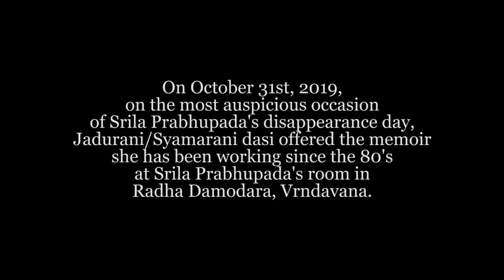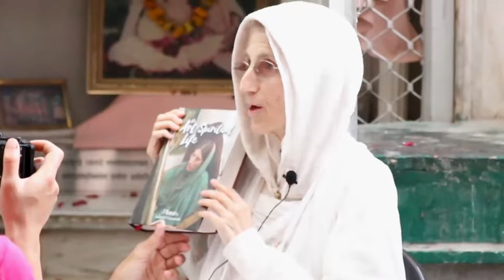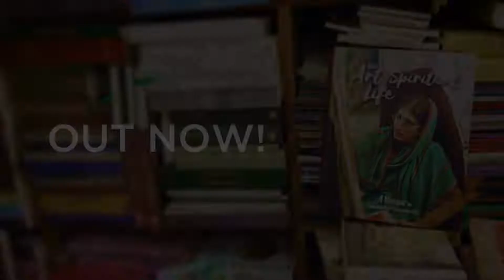Art of Spiritual Life Offering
Offering Jaduarani/Syamarani Matajis memoirs the Art of Spiritual Life to Srila Prabhupada at Radha Damodara